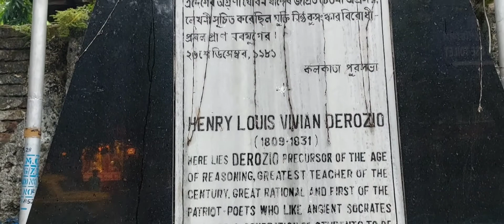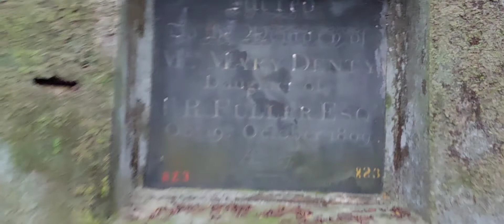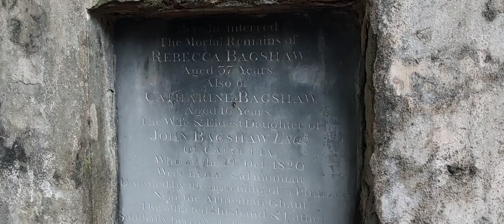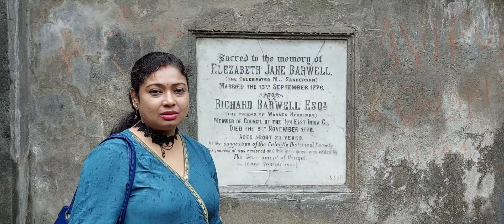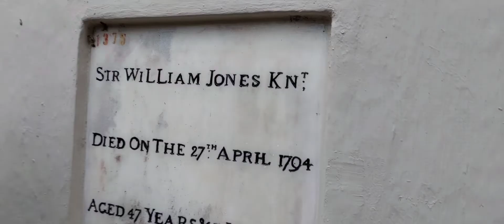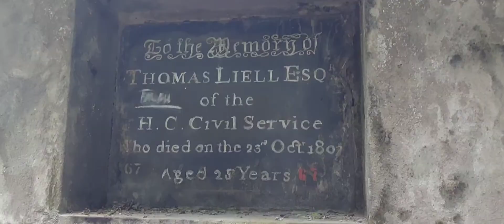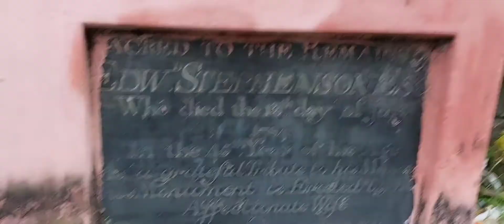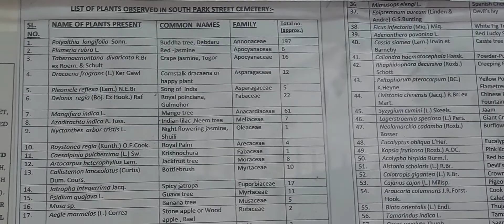গোরস্থানে সাবধান 2022 Gorosthaney Sabdhan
South Park Street Cemetery, Kolkata Overview
South Park Street Cemetery is an 18th-century non-church cemetery, one of the earliest in the world. It is now a heritage site in Kolkata and maintained by the Archaeological Survey of India. Most of the tombs in the South Park Street Cemetery are aesthetically beautiful and very attractive. It, thus, has a unique charm that draws tourists in large numbers. Some tombs have a mysterious while some have a soothing vibe. One such tomb is grave number 363 which is the oldest and belongs to a woman who never wished to have her name revealed. The tomb architecture is mostly a mix of Gothic and Indo-Saracenic with miniature replicas on stone.

The cemetery was opened in 1767 on a marshland to take off some load of the old Burial Ground in Kolkata. The location has also been featured in several Bengali and Tollywood movies like Gorosthaney Sabdhan, which is a movie based on a novel written by Satyajit Ray. The cemetery is very well-maintained and has spacious pavilions lined with tall green trees and monuments for the dead. South Park Street Cemetery has a melancholic charm that cannot be missed. If one wishes to pay their respects or just explore this heritage site must visit the South Park Street Cemetery.